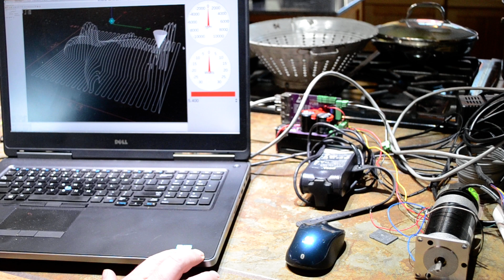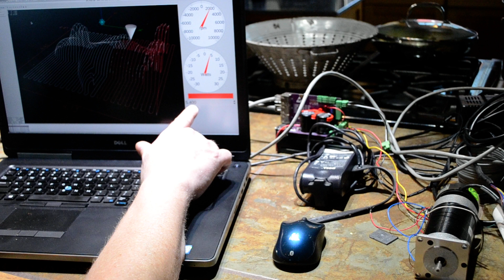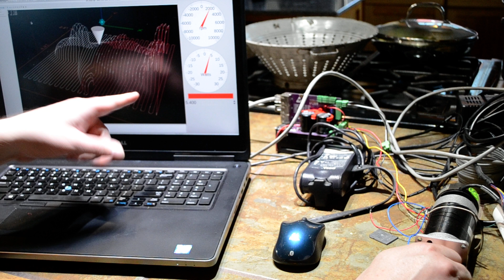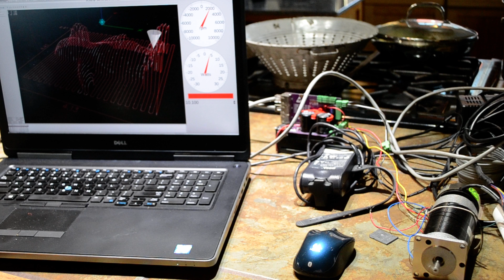Testing spindle loading and adaptive feed on linuxcnc.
Using spindle power feedback to control the toolpath feedrate.